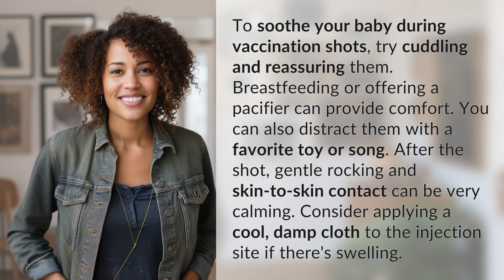How to soothe your baby during vaccination shots?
Calming Tips for Baby Vaccination Shots 👉 Calming Baby Shots 👉 Learn how to comfort your baby during vaccination shots with cuddling, breastfeeding, distractions, and gentle soothing techniques to help ease their discomfort.

Laura S. Harris (2024, May 22.) How to soothe your baby during vaccination shots?
    🌐 AskAbout.video